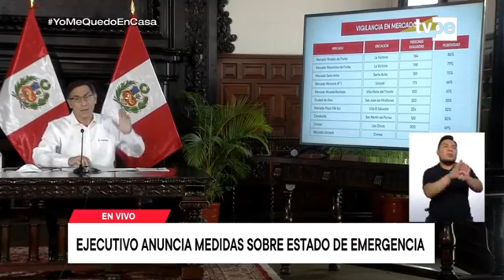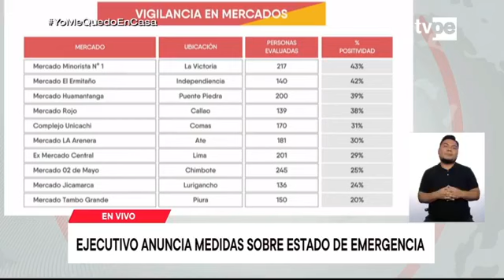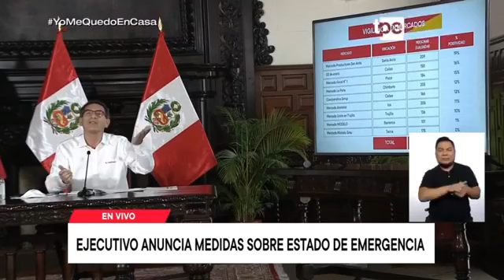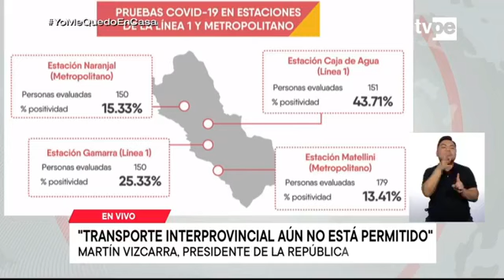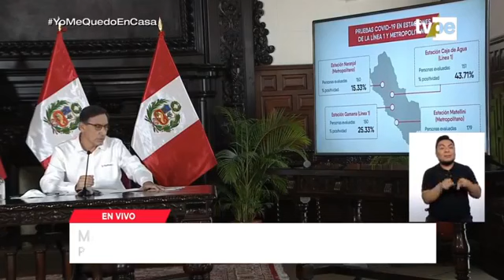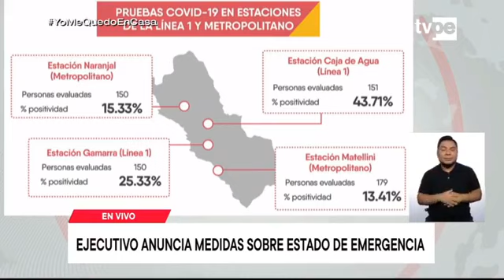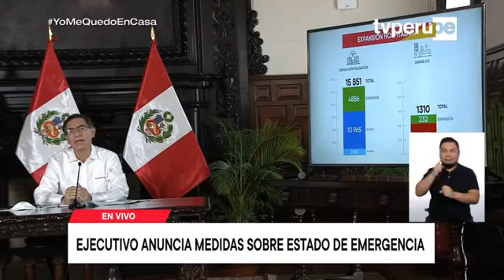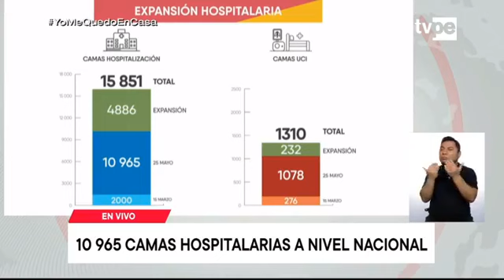Martín Vizcarra indica que intensificarán control de Covid-19 en mercados y transporte de pasajeros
ERP. El presidente de la República Martín Vizcarra Cornejo, realizó su acostumbrada conferencia de prensa, donde repasó las principales acciones que viene adoptando para vencer el coronavirus. Tras indicar que los principales focos de contagio son los mercados y el transporte público, precisó que se estarán realizando las acciones para prevenir. Asimismo, indicó que en esta nueva convivencia se espera que al 30 de junio se tengan 20 mil camas a nivel nacional para atender a pacientes Covid-19.